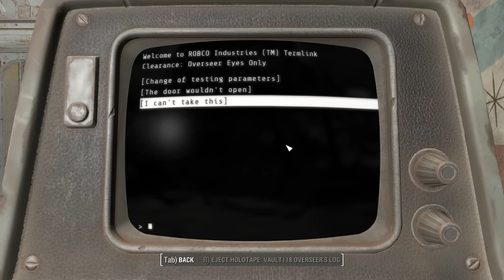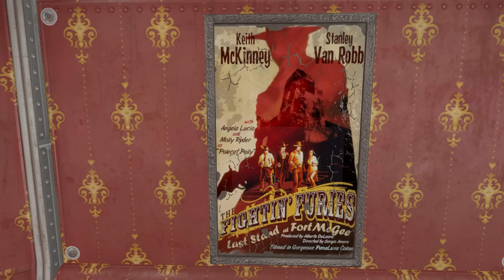The derailed experiment of Vault 118- Fallout 4 Lore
The Robobrain Murder Mystery of Vault 118- Fallout 4 Lore

On the island of Far Harbour, beneath the Cliff's Edge Hotel, we can find a vault. But this Vault is very different than many of the others we have looked at. This Vault, Vault 118, is different in that the residents took control of the experiment, usurping Vault-Tec and taking the Vault for themselves. This all began when they, Ezra, Gilda, Keith, Julianna and Bert, made the choice to become robobrains. But if they took over Vault 118, what effect did this have on the experiment, and what was the original experiment for Vault 118. Today, we shall take a look at all of this.

0:00- Introduction
1:25- Cliff's Edge Hotel
4:41- Vault 118
9:20- Murder Scene
13:48: Overseer's Office and Original Vault experiment
26:13- Keith McKinney
32:02- Ezra Parker's Room
34:11- Santiago Avida
42:43- Gilda Broscoe
47:42- Bert and Julianna's Room
51:43- Bert Riggs
56:59- Julianna Riggs
1:02:03- Second Wing of the Vault
1:03:35- Conclusions